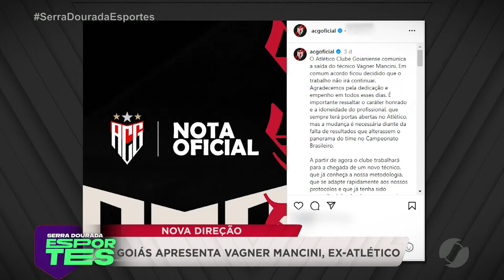Vagner Mancini volta a Goiânia para comandar o Goiás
08/08/2024 - Depois de um breve retorno à sua terra, Vagner Mancini está mais uma vez de volta a Goiânia, agora com a missão de recuperar o Goiás na missão pelo acesso à Série A. Mas antes disso tem o São Paulo pela Copa do Brasil.